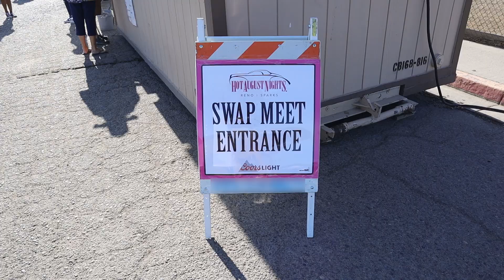Big Red at Hot August Nights 2022!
We're back in Reno, NV for the annual classic car event, Hot August Nights! It's time for Big Red to shine in its new, daily driver form...

Here at ZHP garage, we do it all. Tune in every week for a look into our custom builds, arrays of car shows we attend, general service/how to videos we make, and multitude of races we participate in. We have over 25 years of experience, and can work on anything from the daily commuter, to a custom fabricated roll cage, to a custom Chevy C10!

For behind the scenes action, more look into our builds, and things not shown in the fully released videos: